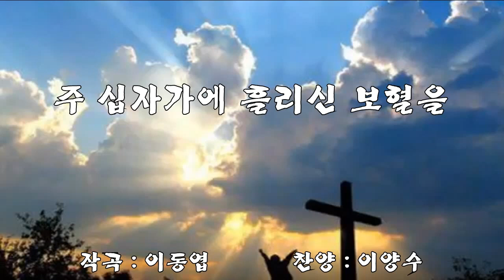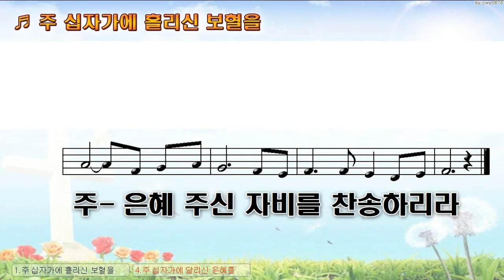[악보&찬양] '주 십자가에 흘리신 보혈을' (이동엽 曲, 이양수 찬양)